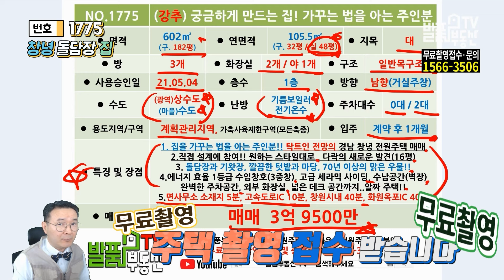(강추) 집 가꾸는 법을 아시는 분의 집 전원주택 매매 탁트인 전망 직접 설계에 참여 원하는 스타일로 돌담장과 기왓장 깔끔한 텃밭과 마당 마법의 다락 창녕부동산 - 발품부동산TV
NO.1775 모든 것이 궁금해 지는 집 경남 창녕 전원주택 매매 KOREA HOUSE TOUR
집을 가꾸는 법을 아시는 주인분이 직접 설계에서 부터 참여해서 원하는 스타일대로 짓고 가꿔온 특별한 집입니다
전체 면적 602제곱 182평에 연면적 105.5제곱 32평 서비스 면적인 다락까지 포함해서 실사용 면적은 거의 48평에 가까운 집입니다. 지목은 대로 방 3개 화장실은 야외화장실 포함 총 3개의 일반목구조 1층 주택입니다. 21년 5월에 사용승인 받은 신축급 주택이며 거실주창기준으로 거의 남향으로 자리를 잡고 있습니다. 해발 170미터 청정지역이며 영구적인 탁트인 전망을 가지고 있어 햇살까지도 온 종일 가득한 곳입니다 돌담장과 기왓장으로 운치를 더하며 깔끔한 텃밭과 마당 역시 주인분의 성격이 그대로 묻어 나고 있습니다 마당에는 70년 이상된 맑은 우물이 있어 물은 맘껏  사용이 가능합니다. 에너지 효울 1등급 수입 3중창호를 사용하였으며 외관은 고급 세라믹 사이딩으로 마감되어 있습니다. 내외부 수납공간도 넉넉하며 주차도 대형차량 2대도 넉넉하게 주차할 수 있을 정도로 확보되어 있고 넓은 데크공간까지 여기에 마법의 다락공간까지 진짜 알짜배기 주택입니다. 영산면 구계리에 위치하여 면사무소 소재지 5분 고속도로ic 10분 창원시내 40분 대구 화원옥포ic 40분으로 상시 주거는 물론이고 세컨하우스 주말주택으로도 추천드릴 수 있는 집입니다
발품부동산TV - 경남부동산 매매 창녕부동산 발품은 제가 팔겠습니다
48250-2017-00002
대표 공인중개사 홍인표
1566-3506